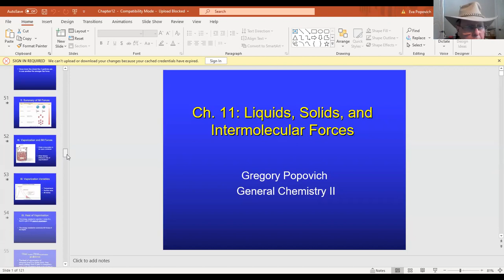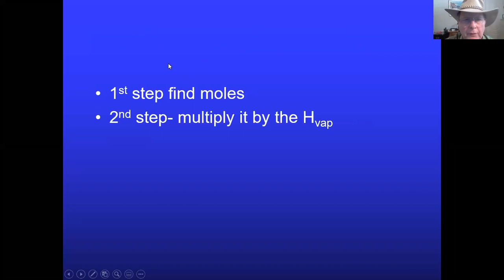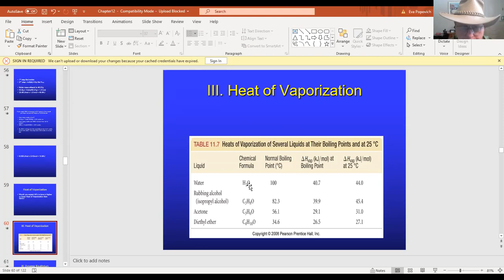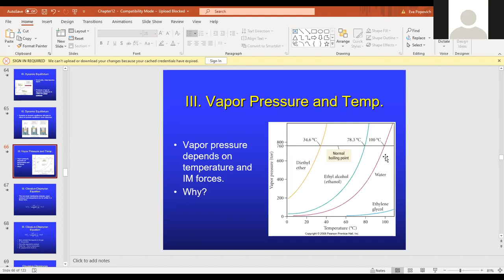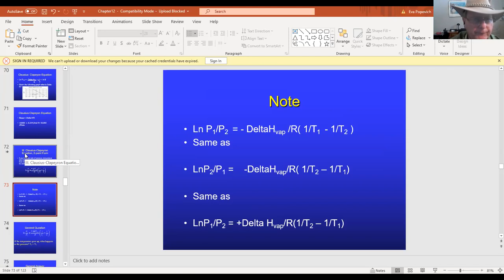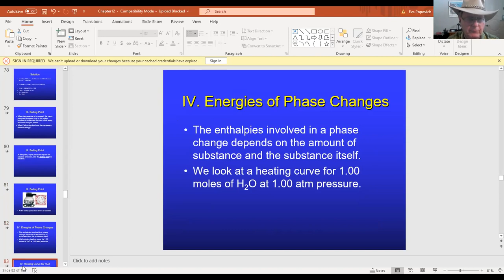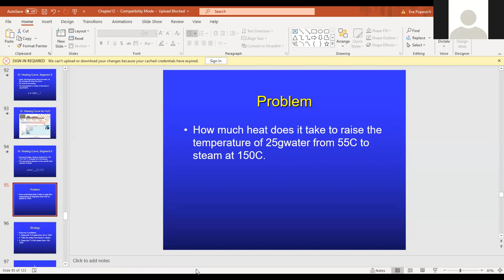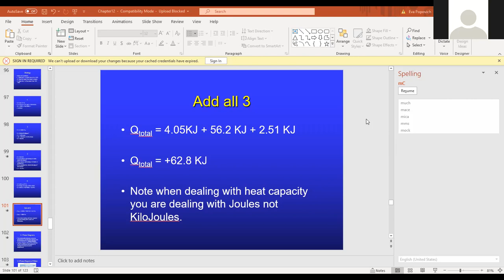Dec 1 Morning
Claussius Clappeyon Heat Curves